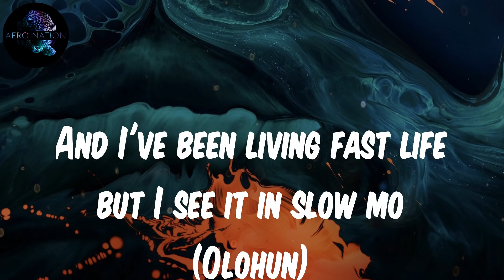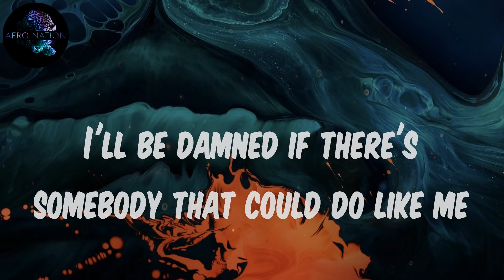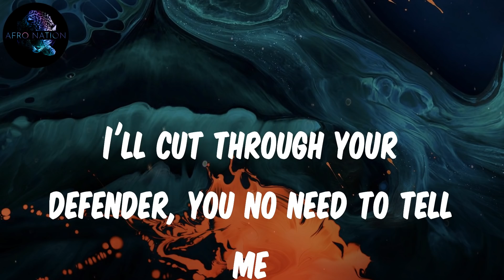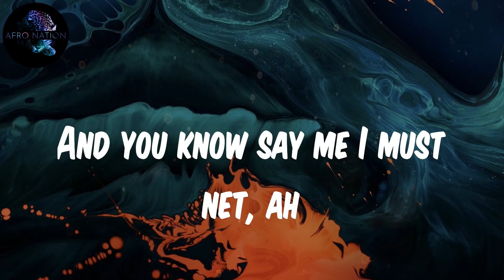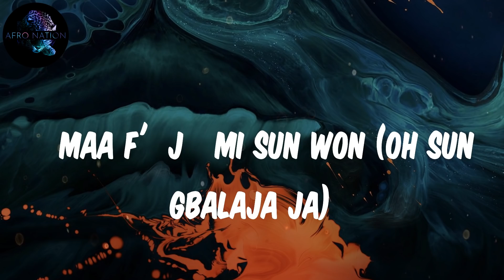Pheelz - Finesse (Lyrics)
Lyrics Finesse:
(Hm)
Nice, nice, nice, nice
Mad
Ahh, finesse
Oohh
Ridimakulayo (Rii)